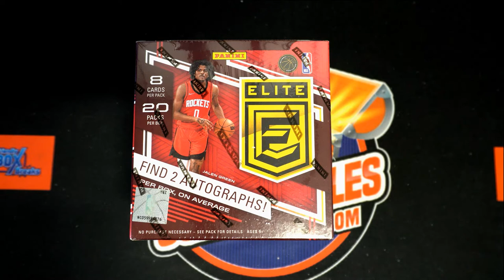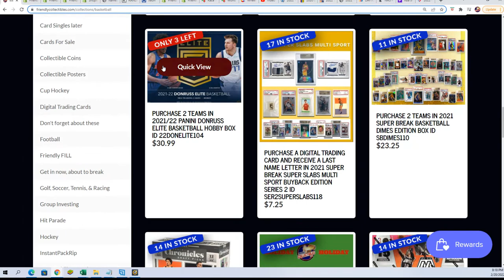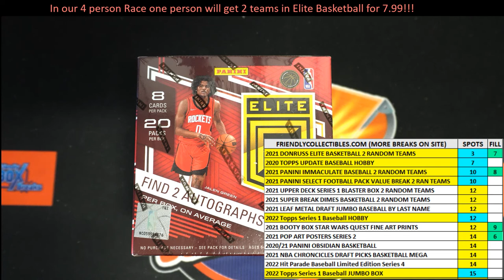202122 Panini Donruss Elite Basketball Hobby FILLER RACE ID 22DONELITE104